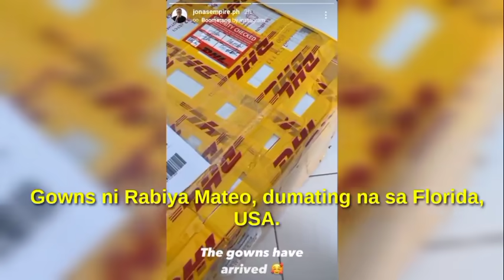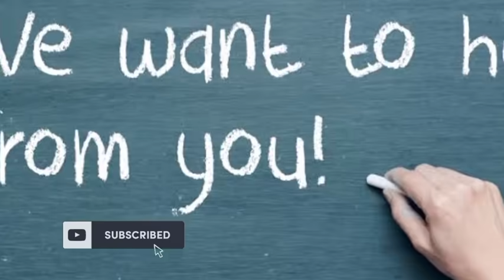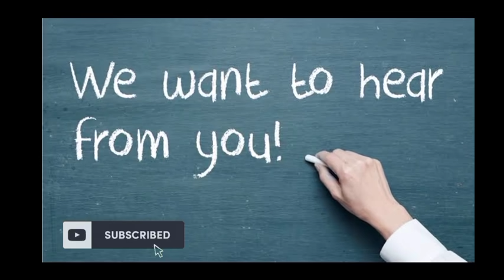✨GOOD NEWS! PRELIMINARY GOWN AT EVENING GOWN NI RABIYA MATEO, HAWAK NA NG MISS UNIVERSE PH TEAM!🤩